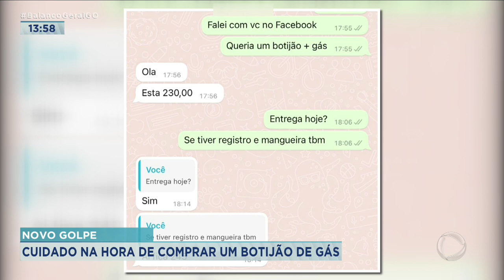NOVO GOLPE: CUIDADO NA HORA DE COMPRAR UM BOTIJÃO DE GÁS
ATENÇÃO PARA UM NOVO GOLPE NA PRAÇA. O CLIENTE ACREDITA E PAGA ADIANTADO. MAS QUANDO VAI BUSCAR O BOTIJÃO, DESCOBRE QUE CAIU EM UM GOLPE.